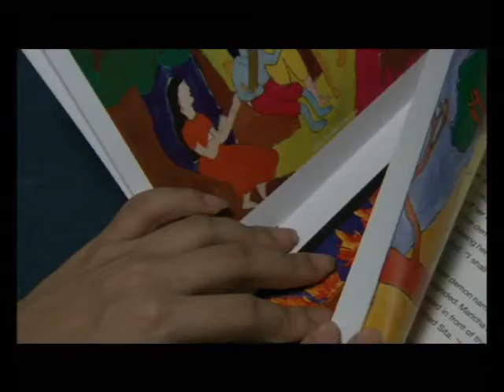GIIS GIF Both